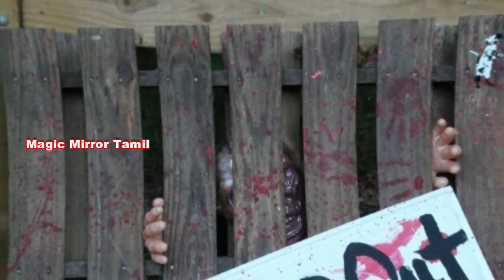புதியதாக பரவ ஆரம்பித்தது ஜாம்பி வைரஸ்! | Nostradamus Prediction | Zombie Virus Deer | Magic Mirror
nostradamus tamil prediction,
nostradamus tamil 2021,
nostradamus tamil pokkisham,
nostradamus tamil latest,
nostradamus tamil madan gowri,
nostradamus tamil book,
nostradamus history tamil,
nostradamus 2020 tamil,
nostradamus kalki avatar tamil,
nostradamus predictions explained tamil,
nostradamus in tamil 2021,
nostradamus india tamil,
nostradamus predictions in tamil,
nostradamus predictions in tamil immortal ruler,
nostradamus 2022 in tamil madan gowri,
nostradamus predictions in tamil 2021,
nostradamus predictions in tamil madan gowri,
nostradamus story in tamil,
nostradamus predictions in tamil latest,
nostradamus 2021 predictions tamil madan gowri,
immortal ruler nostradamus tamil,
nostradamus 2020 predictions tamil pokkisham,
nostradamus 2021 predictions tamil pokkisham,
nostradamus 2022 predictions tamil madan gowri,
nostradamus 2019 predictions tamil pokkisham,
nostradamus 2023 predictions tamil,
nostradamus immortal ruler tamil,
nostradamus 3 world war tamil,
nostradamus predictions 2022 year tamil,
nostradamus tamil 2022,
nostradamus 2025 tamil,
nostradamus predictions 2020 tamil pokkisham